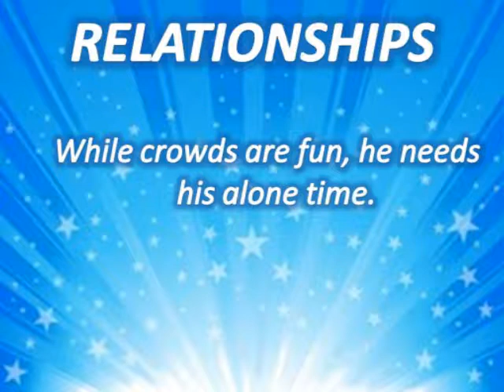LUTHER! WHAT DO YOU MEAN?